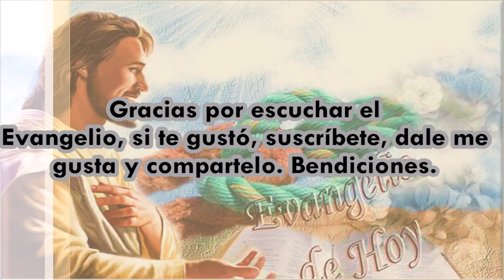Evangelio y Homilía de hoy 22 de Enero del 2022 Jesús nos actualiza su Mensaje de Salvación.